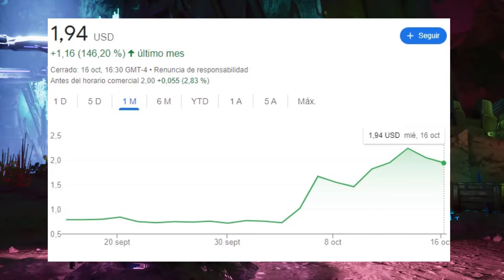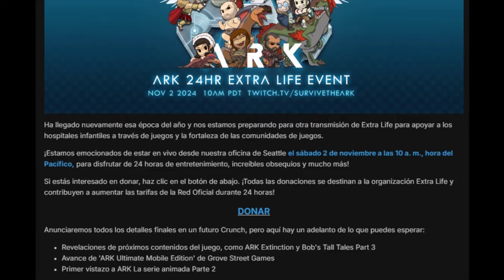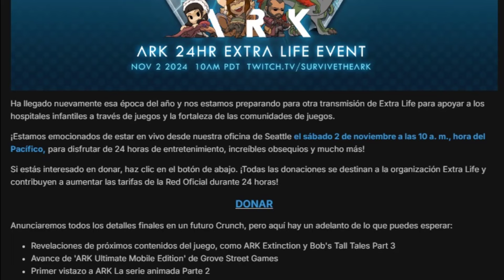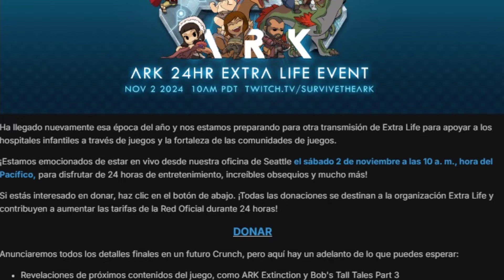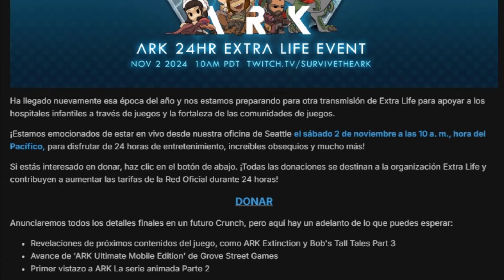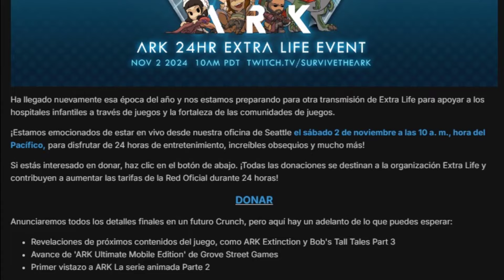ARK ASCENDED: LO QUE SE VIENE. HABLEMOS...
En este video discutimos las novedades que nos esperan en los próximos meses. ¡Es importante estar atentos a lo que viene!

*¡DESAFÍA TU DESTINO Y APOYA AL CANAL!* 🚀🎮

► ¿Quieres ser el héroe del día? ¡Invítame a un CAFÉ y potencia la energía del canal!

*¡NO TE PIERDAS LAS AVENTURAS ÉPICAS!* 🎬

¡Únete a la revolución y sé parte de la leyenda en el universo de RikerPlays! 🚀🌈